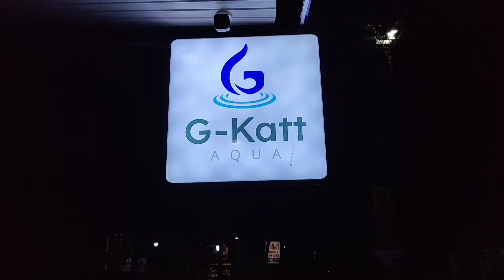കണ്ണ് കാണുന്നില്ല, എണ്ണീറ്റ് നിൽക്കാനാകുന്നില്ല പറഞ്ഞ് വീട്ടിലിരുന്നാൽ; ആ ഇരിപ്പേ ഉണ്ടാകൂ റിൻഷ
ponnani news malayalamnews tirur kerala കണ്ണ് കാണുന്നില്ല, എണ്ണീറ്റ് നിൽക്കാനാകുന്നില്ല എന്നൊക്കെ പറഞ്ഞ് വീട്ടിലിരുന്നാൽ; ആ ഇരിപ്പേ ഉണ്ടാകൂ. നമ്മളെ കഴിവിനെ നമ്മള് തന്നെ കണ്ടെത്തണം.
ഉജ്ജ്വല ബാല്യം  അവാർഡ് നേടിയ റിൻഷ